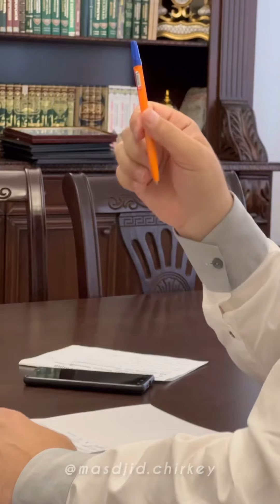Собрание преподавателей летних курсов | Чиркей